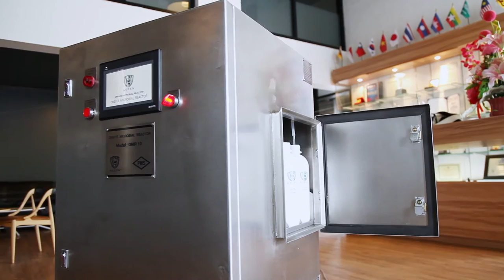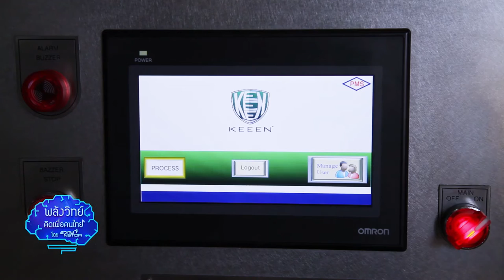พลังวิทย์ คิดเพื่อคนไทย ตอน เครื่องผลิตหัวเชื้อจุลินทรีย์ขนาดเล็กแบบเคลื่อนย้ายได้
โรงงานอุตสาหกรรมส่วนใหญ่ มักประสบปัญหาในการบำบัดน้ำเสีย โดยเฉพาะอย่างยิ่งน้ำเสียที่มีน้ำมัน หรือไขมันเป็นองค์ประกอบ นักวิจัยไทย ได้พัฒนาระบบการผลิตหัวเชื้อจุลินทรีย์ให้มีขนาดเล็กลง และใช้งานได้ง่าย ช่วยให้การบำบัดน้ำเสียในโรงงานอุตสาหกรรม ไม่ใช่เรื่องยากอีกต่อไป

นักวิจัยไบโอเทค / สวทช. ร่วมกับบริษัท คีนน์ จำกัด พัฒนา “เครื่องผลิตหัวเชื้อจุลินทรีย์ขนาดเล็กแบบเคลื่อนย้ายได้” หรือ OMR (On-site Microbial Reactor) ขนาด 10 ลิตร ใช้สำหรับผลิตจุลินทรีย์ ที่ช่วยบำบัดน้ำเสีย มีระบบเติมอากาศ และระบบจัดการน้ำเข้า-ออกแบบอัตโนมัติ ใช้งานได้ง่าย และสะดวก โดยเลือกใช้จุลินทรีย์สายพันธุ์ที่สามารถย่อยสลายได้ ทั้งน้ำเสียปกติ และน้ำเสียที่มีน้ำมัน หรือไขมันเป็นองค์ประกอบ

จากการทดสอบร่วมกับโรงงานอุตสาหกรรมหลายแห่ง พบว่า เครื่อง OMR ช่วยเพิ่มประสิทธิภาพในการบำบัดน้ำเสีย ให้สามารถปล่อยออกสู่สิ่งแวดล้อม โดยมีค่าตามเกณฑ์มาตรฐานน้ำทิ้งของกรมโรงงานอุตสาหกรรม เหมาะสำหรับโรงงานอุตสาหกรรม ที่มีระบบบำบัดน้ำเสียเบื้องต้นอยู่แล้ว และต้องการเพิ่มประสิทธิในการบำบัดให้มากขึ้น